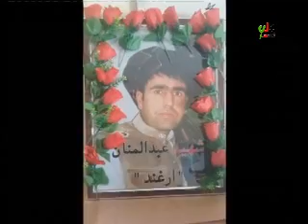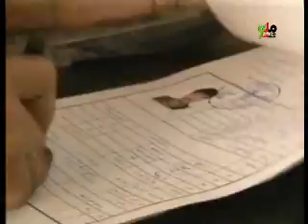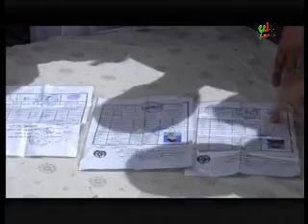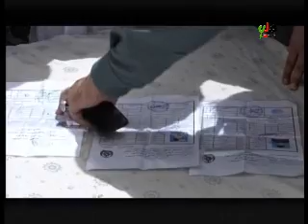kandahar mili television news 25 april 2018